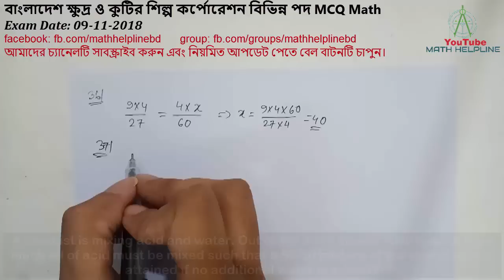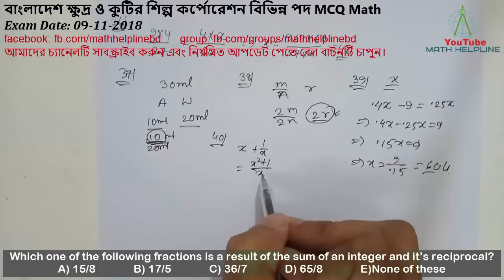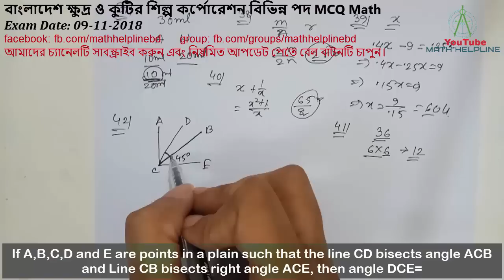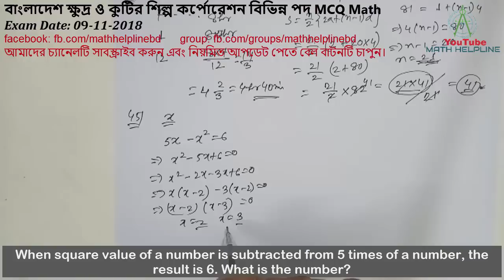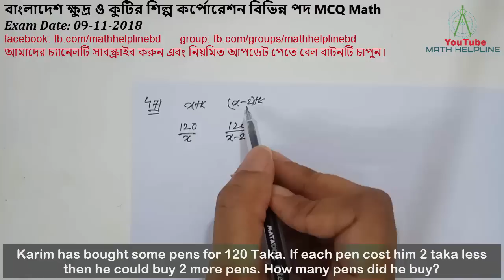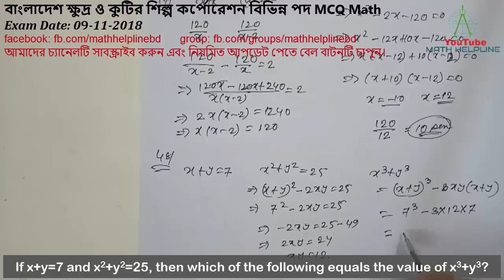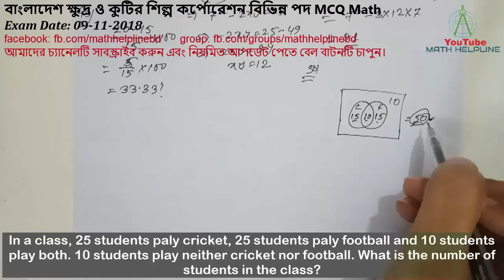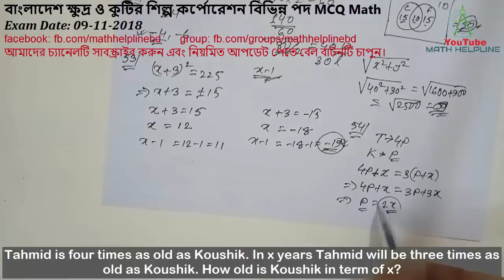বাংলাদেশ ক্ষুদ্র ও কুটির শিল্প কর্পোরেশন (BSCIC) বিভিন্ন পদ MCQ Math Exam Date: 09-11-2018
mathhelpline mathhelpline Correction: answer of 36. Will be 20min. Sorry for the mistake.
বাংলাদেশ ক্ষুদ্র ও কুটির শিল্প কর্পোরেশন (Bangladesh Small and Cottage Industries Corporation) এর প্রশ্ন সমাধানঃ

36. Nine identical machine each working at same constant rate, can stich 27 jerseys in 4 minutes. How many minutes would it take 4 such machines to stich 60 jerseys?
37. A chemist is mixing acid and water. Out of the 30ml mixed, 10ml is acid. How much ml of acid must be mixed such that a 50/50 mixture of water and acid is attained if no additional water is added?
38. The reminder when positive integer m is divided by n is r. What is the reminder when 2m is divided by 2n?
39. A tank is 40% full of water. If 9 liter of water is removed, the tank becomes 1/4th full. What is the capacity of the tank in liter?
40. Which one of the following fractions is a result of the sum of an integer and it’s reciprocal?
A) 15/8  B) 17/5  C)36/7  D)65/8  E)None of these
41. Which one of the following is the minimum value of the sum of two integers whose product is 36?
42. If A,B,C,D and E are points in a plain such that the line CD bisects angle ACB and Line CB bisects right angle ACE, then angle DCE=
43. What is the average of the series 1,5,9,... ... ... 81?
44. If 7 workers can assemble a car in 8 hours, how long would it take 12 workers to assemble the same car?
45. When square value of a number is subtracted from 5 times of a number, the result is 6. What is the number?
46. A completes a job in 6 days, B in 12 days, C in 20 days and D in 24 days. If Tk 8670 is to be divided among them, then B will get how much more than C?
47. Karim has bought some pens for 120 Taka. If each pen cost him 2 taka less then he could buy 2 more pens. How many pens did he buy?
48. If x+y=7 and x2+y2=25, then which of the following equals the value of x3+y3?
49. The selling price of 15 items equals the cost of 20 items. What is the percentage profit earned by the seller?
50. In a class, 25 students paly cricket, 25 students paly football and 10 students play both. 10 students play neither cricket nor football. What is the number of students in the class?
51. The length of a rectangular field is 30 meter. A fence surrounding the field has total length of 140 meter. What is the length (in meter) of the diagonal path of this rectangular field?
52. The product of two consecutive negative even integers is 24
 What is the larger number?
53. If (x+3)2=225, which of the following can be the value of x-1?
54. Tahmid is four times as old as Koushik. In x years Tahmid will be three times as old as Koushik. How old is Koushik in term of x?
55. On a youth soccer team, the ratio of boys and girls is 6:7. If there are 2 more girls than boys on the team, how many boys are on the team?